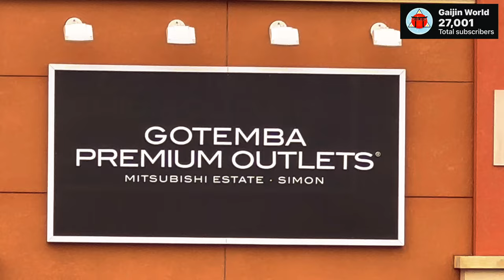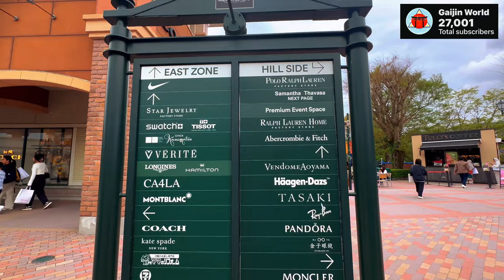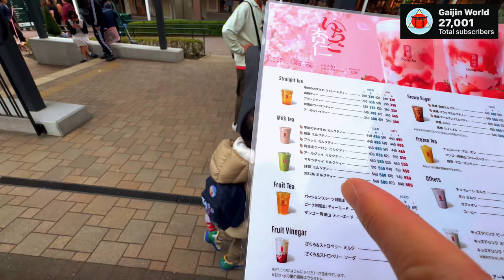🇯🇵🇵🇭50% DISCOUNT PRICE AT GOTEMBA PREMIUM OUTLET SHOPPING | STUNNING 4K SHIZUOKA JAPAN TRAVEL VLOG!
Cheapest Japan WiFi Router Rental Rate via
NINJAWIFI with 10% PROMO DISCOUNT URL:

Get ready for your ultimate Japan adventure with seamless connectivity and convenience! Rent your Japan WiFi Router through NINJAWIFI and enjoy a 10% PROMO DISCOUNT! With NINJAWIFI, experience blazing-fast internet speeds, Unlimited Plan, and reliable coverage nationwide.

🔒 Safe and Secure: Protect your data with a secure and encrypted connection, ensuring a worry-free online experience.
🌐 Easy Rental: Hassle-free pick-up and drop-off options at major airports or your accommodation.

Click the link below to secure your Japan WiFi Router rental and claim your 10% discount:

Don't forget to use the NINJAWIFI link above to avail of your exclusive offer. Happy travels! 🗼📶✨"

Exploring Gotemba Premium Outlet in Stunning 4K | Shizuoka Japan Travel Vlog